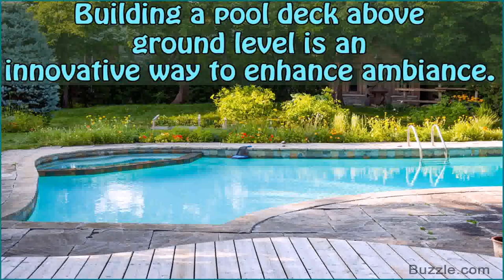Above Ground Round Pool Deck Pictures